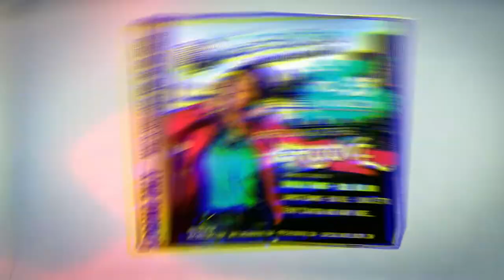Mac`s SoulCafe, Vol35. 06.2020 "NEVER GONNA STOP THE GROOVE!"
A new episode of Mac's SoulCafe, Volume 35,
"NEVER GONNA STOP THE GROOVE!" 06.2020 is on the way!
The rotation starts June12.2020
Fantastic tunes on the playlist by
Larrick Ebanks, Lukas Setto, SEDSOUL, Teddy B,
Cool Million, Lou Draws, Terry Stanton,
Beverley Knight, Big Mel, Miss Cherokee,

Charlie Wilson and many more...

Streaming 24/7, commercial-free,
reaching 177 countries around the globe!

Enjoy the shows, always 30 minutes of the finest in Soul and RnB, from the '80s, '90s to 2020, and upcoming new records of your favorite artists.